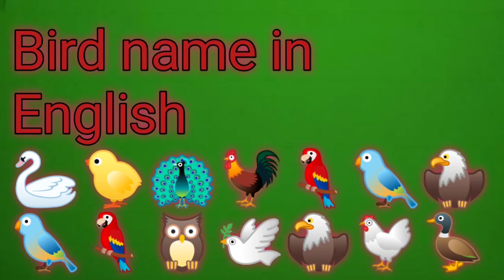Birds name in English and Hindi! birds name with spelling! brid name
Birds name in English and Hindi, birds name with spelling, bird name

Hey guys,
                  this is manhwa 0.7 welcome to my chainal.

best pat birds name

query solved:-

birds name with pronunciation
birds name with sounds in hindi
birds name with sound in English
indian birds name with sound
indian birds name
all indian birds images with names
pakshiyon ke naam English aur hindi mein
# manhwa